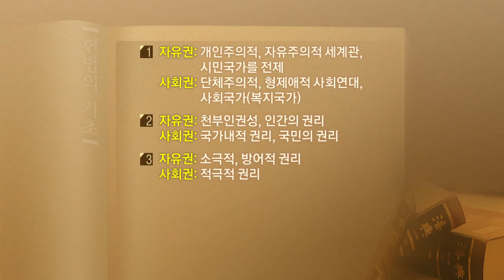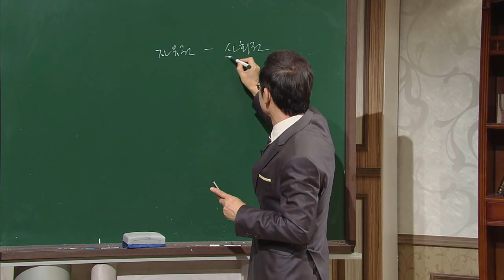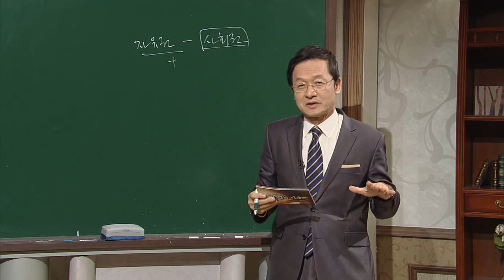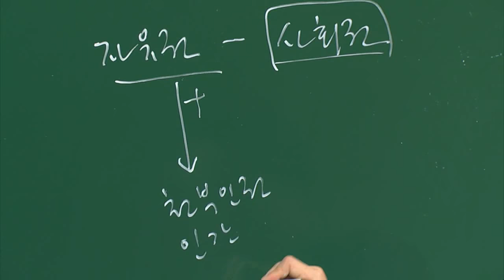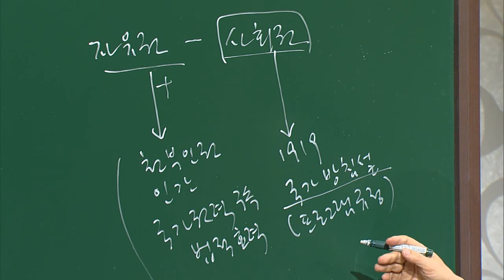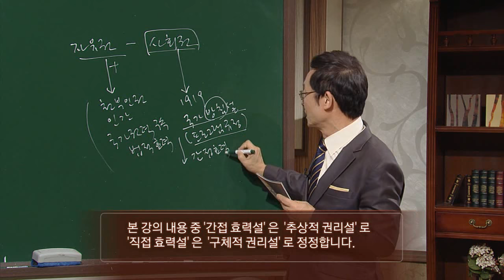헌법의기초 - 12 기본권의 효력, 국가의 기본권 보장의무 한국방송통신대학교 법학과 방송대학TV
방송대 법학과 강의
제12강 기본권의 효력, 국가의 기본권 보장의무
교수 : 강경선